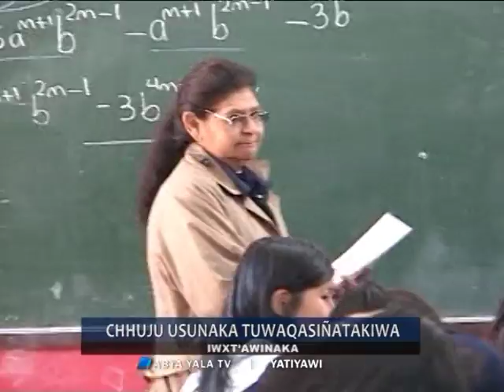Chhuju Usunaka Jark’aqasiñataki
Juyphi pachanakanxa chhuju usunakax waliw sarnaqaraki ukatjamaw yaqhipa markachirinakax nayra yatiyawinakarjamax taqi kasta qullanakwa wakt’ayasipxaraki ukhamata tuwaqasiñatakixa ukhamarakikiwa qullirinakan iwt’awinakapanxa qhanañcharaki musq’a achunaka manq’asiñaxa.